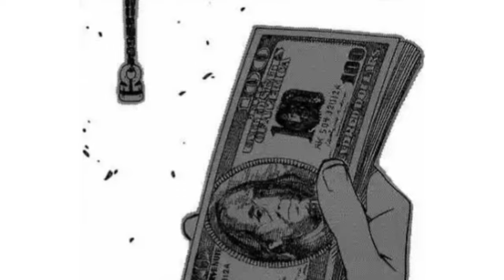Sasuke (MUJER) conoce a naruto honesto : Mario de Masashi Kishimoto (Manga One-Shot completo) ♎️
Mario es un manga de Masashi Kishimoto publicado en 2013 poco antes del final de su gran obra de más de 10 años, Naruto en este video analizaré esta obra que nos presenta elementos artísticos interesantes como el significado de la pintura de "el cumpleaños" de Marc Chagall para Kishimoto y como se relaciona con Kaguya y la re-encarnación vista en el manga con las energías de Indra y Ashura vivas através de Naruto y Sasuke.

El maestro Kishimoto, en una obra llena de referencias a Tarantino y las peliculas de Gangsters, nos presenta una idea increíble:

Que pasaría si Sasuke Uchiha fuese mujer en otra vida.